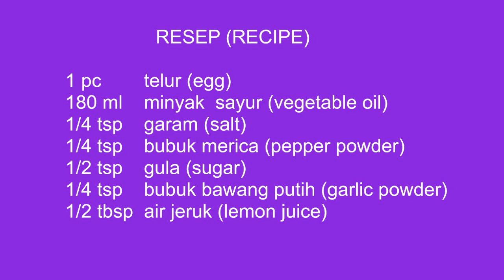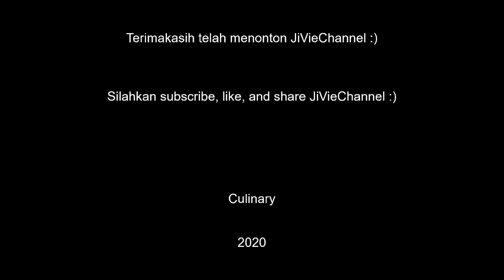RESEP MAYONES BUATAN SENDIRI SUPER LEZAT DAN MUDAH DIBUAT (HOMEMADE MAYONNAISE RECIPE)